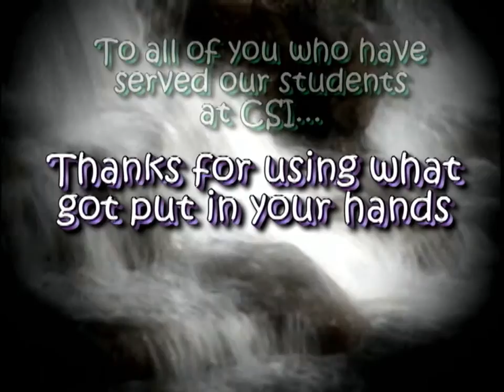CSI Highlights 2005 - 2006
This is a highlight video I made for my youth group back in 2005. I really miss making videos like this.